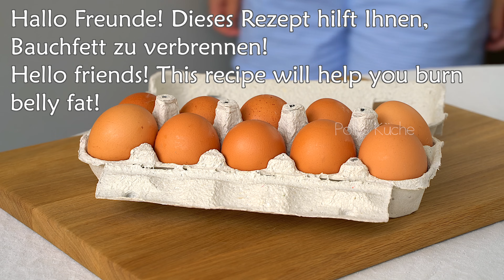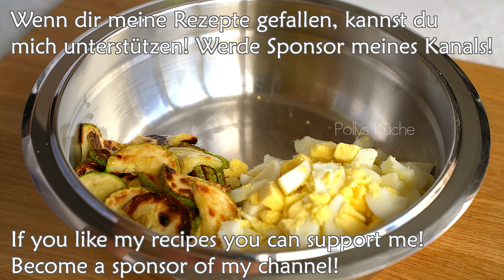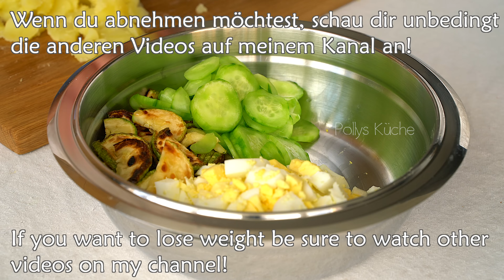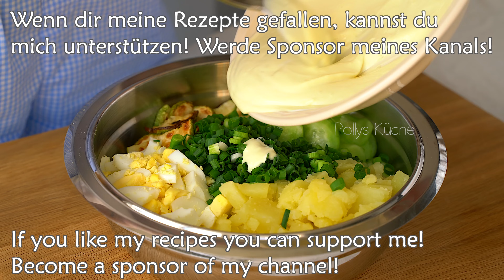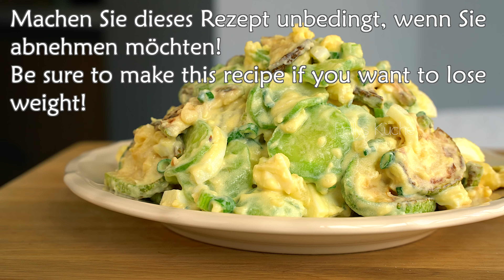Gurkensalat, der Bauchfett verbrennt! Meine Mutter hat in einem Monat 25 kg abgenommen.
Hallo! Ich möchte Ihnen beim Abnehmen helfen! Ich weiß, wie schwierig es ist! Das Wichtigste beim Abnehmen ist die Ernährung! Sie müssen Ihre Essgewohnheiten und Ihren Lebensstil ändern. Sie müssen mehr Gemüse in Ihrer Ernährung essen. Sie stecken voller Vitamine und Ballaststoffe! Viele Vorteile und wenig Kalorien! Probieren Sie diesen Gurkensalat! Es ist sehr lecker und gesund! Gurkensalat enthält alle notwendigen Vitamine und Mikroelemente! Man kann viel essen! Wenig Fett und Kalorien! Viele Vorteile! Salat, der Bauchfett verbrennt! Meine Mutter hat abgenommen! Sie hat so schnell abgenommen! In einem Monat! Bauchfett schmilzt dahin! Meine Mutter hat ihren Lebensstil geändert! Sie fing an, mehr Aktivität in ihr Leben zu bringen. Mehr Spaziergänge an der frischen Luft und leichte Bewegung! Natürlich hat sie auch ihre Essgewohnheiten geändert! Das alles hat ihr beim Abnehmen geholfen! 😊😉🙌

Rezept . 📌
3-4 Hühnereier.
Schalten Sie Untertitel ein, um mehr zu erfahren!
Wasser.
10 Minuten kochen lassen.
3-4 Stück Kartoffeln.
Wasser.
kochen, bis es weich ist.
1-2 Zucchini.
Olivenöl.
3-5 Minuten braten.
2 Gurken.
die Haut abziehen.
2 kleine Löffel Salz.
mischen.
10 Minuten einwirken lassen.
Schalen von Eiern entfernen.
in kleine Würfel schneiden.
überschüssige Flüssigkeit ausdrücken.
Von den Kartoffeln die Schale schälen.
grüne Zwiebel.
3-4 Löffel dicker Joghurt.
Mayonnaise 20 Gramm.
Senf.
Knoblauch.
mischen.
Gesunder und leckerer Salat!
Machen Sie dieses Rezept unbedingt, wenn Sie abnehmen möchten!